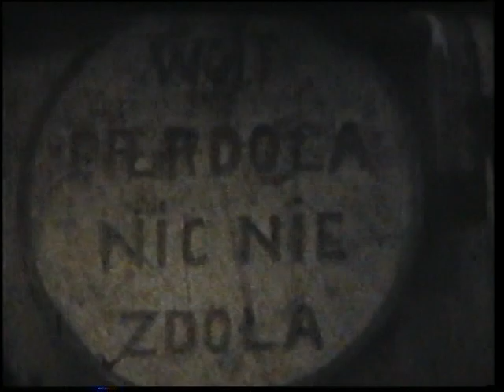Historia kusaki- film z lat 50 XX w. Autor Pan Stanisław Goles